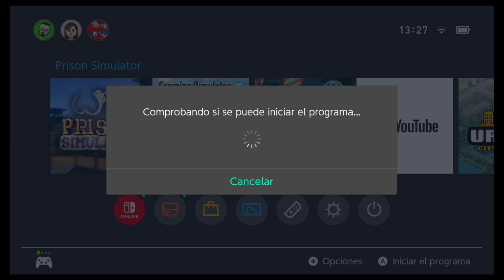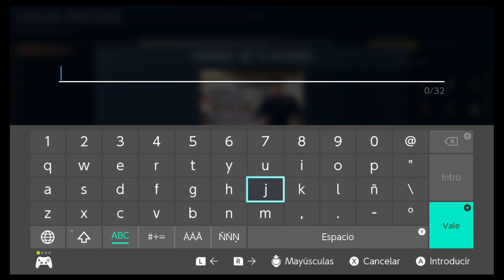PRISON SIMULATOR NINTENDO SWITCH ESPAÑOL GUIA BASICA Y FACIL MERECE LA PENA ? ME LO COMPRO ?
DONACIONES A MORINIUS AYUDA AL CANAL A CRECER Y DIME QUE JUEGO QUIERES EN EL CANAL!

ENLACES EN LA CABECERA DEL CANAL DE YOUTUBE

No olvides, dejarme tu LIKE que es GRATIS, SUSCRIBIRTE Y ACTIVAR LA CAMPANITA DE NOTIFICACIONES, COMPARTIR CON TODOS TUS COLEGAS PARA PASAR UN BUEN RATO, Y COMENTARME qué te ha parecido el vídeo.